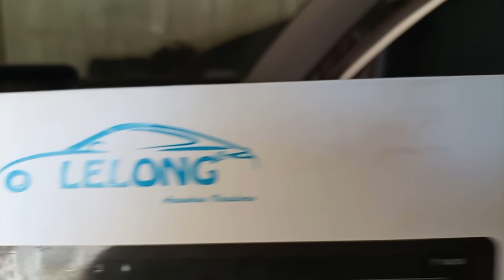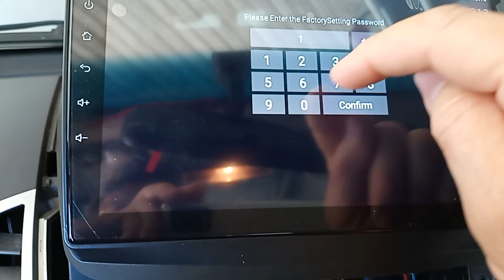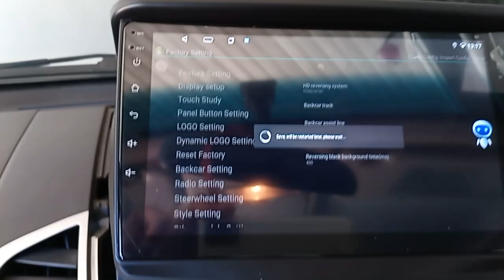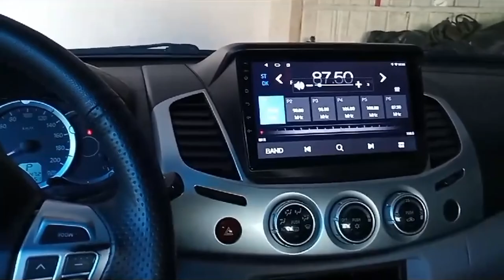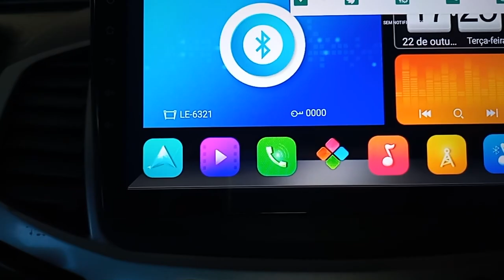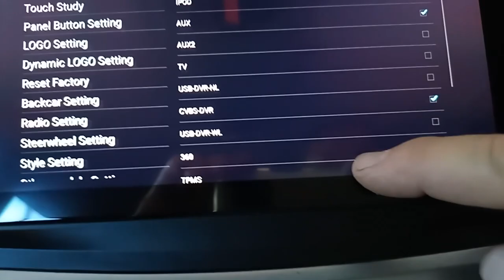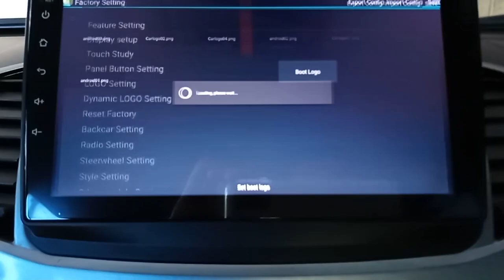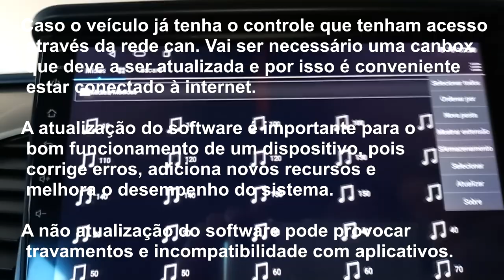👾 Lelong LE-6321 9" instalação Mitsubishi L200 Triton senha padrão config fábrica multimídia android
🤑 O cliente adquiriu pela relação custo benefício esta multimidia da Marca Lelong Modelo LE-6321.

 A moldura foi adquirida a parte bem como as câmeras dianteira e traseira.

 Na instalação conforme disposição das correspondentes etiquetas de informação nos fios algumas funções disponíveis precisaram ser configuradas no menu de fabrica cuja senha de acesso é 16176699.

Características principais:

 - Tela LED 9 polegadas
 - 12 layout
 - Android 13
 - Octacore
 - 6Gb Ram
 - 128Gb memoria
 - Entrada Chip 4G
 - Comando de voz
 - Carplay sem fio
 - Android Auto
 - Espelhamento iOS e Android
 - Câmera de ré - Câmera frontal

 central multimídia android

 como fazer espelhamento do celular na central muitimidia mp5

 como remover conta multimídia android aikon

 como tirar conta multimídia android

 conta multimídia android

 jogar do celular para a multimidia

 multimidia android

 multimidia universal android

 multimídia android

 onix com multimidia android

 senha central multimídia

 senha padrão fábrica multimídia android aikon

 senha para logo multimídia aikon